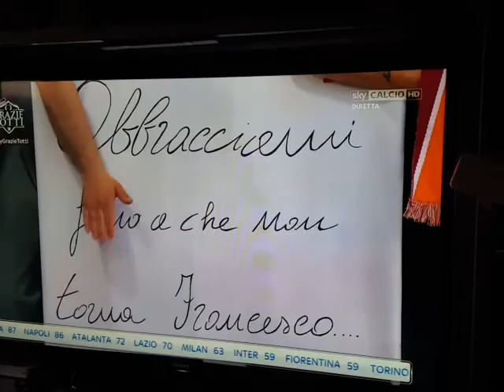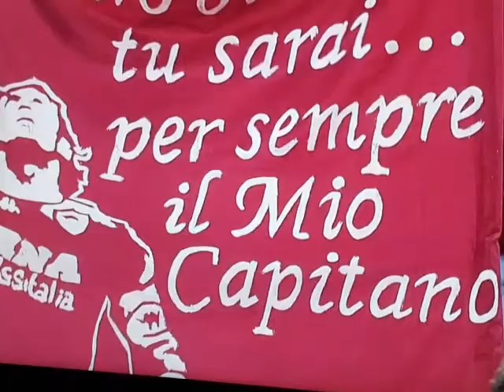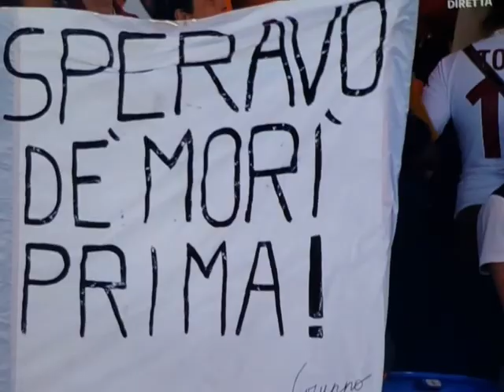Il saluto di Totti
28 maggio 2017. 28 anni dopo il suo ingresso nella Roma Francesco Totti dice addio al calcio con questo toccante discorso.